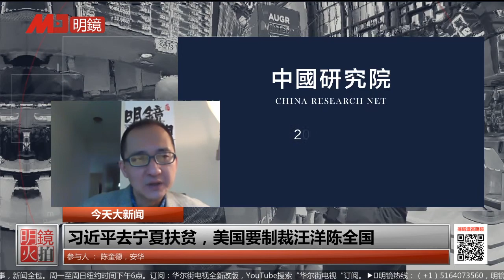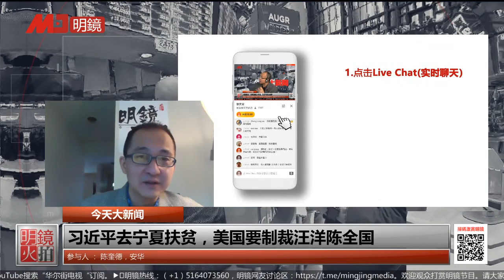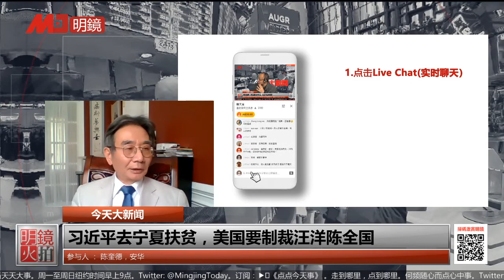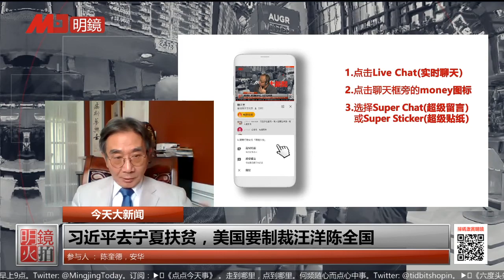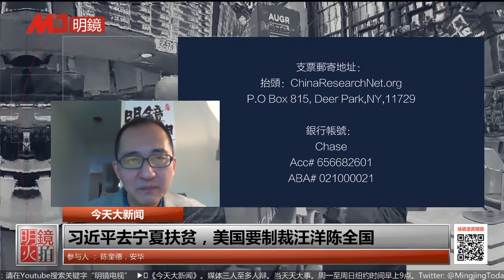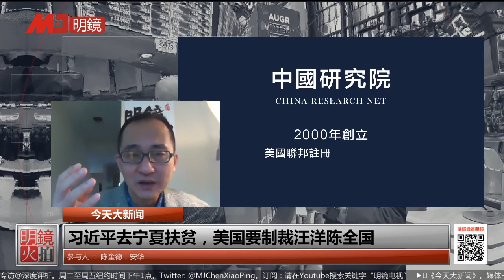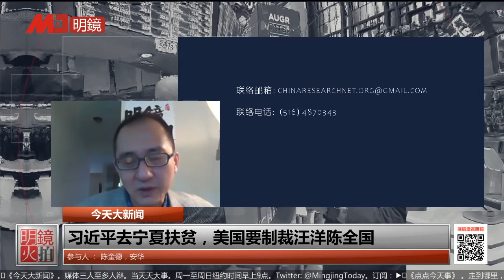习近平去宁夏扶贫，美国要制裁汪洋陈全国 | 今天大新闻 精彩片段（安华，陈奎德 20200614）